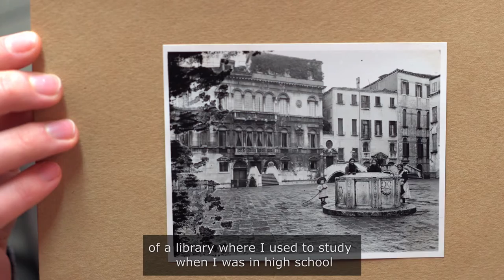Courtauld Digitisation Portrait: Irma Delmonte and Venice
Irma Delmonte, an architectural historian from Venice, started volunteering on the digitisation project in 2018. Here, Irma talks about one image that caught her attention.

This short film was made by volunteers, for volunteers (and future volunteers!) for the project, and as a way to record all the people who have made the project possible once we launch our website in 2022!

Video created by:
Amy Hill
Ed Caughlin
Irma Delmonte
Luke Walker
Massimo Bonini

Luke Walker composed the original score, and you can find more of his projects